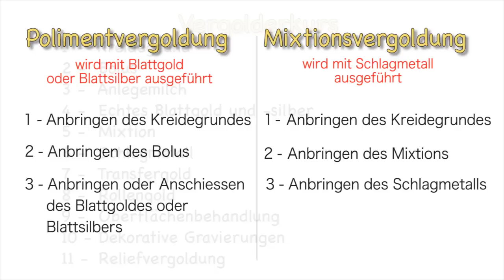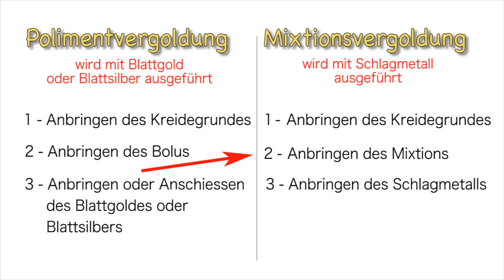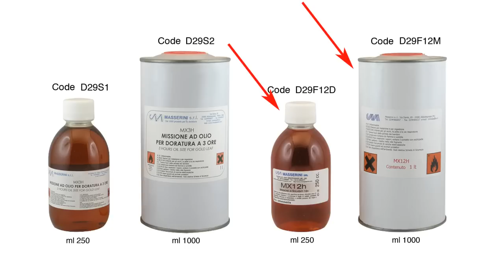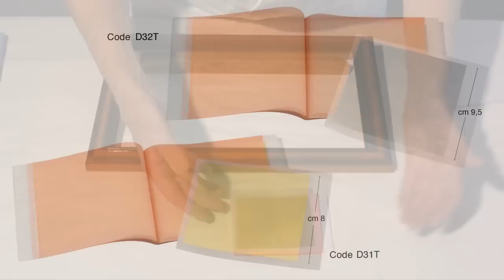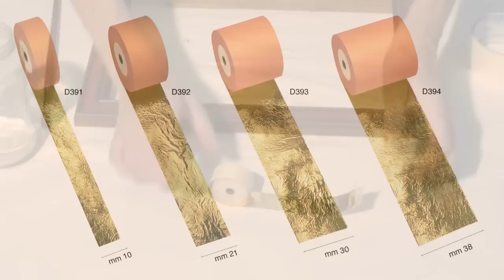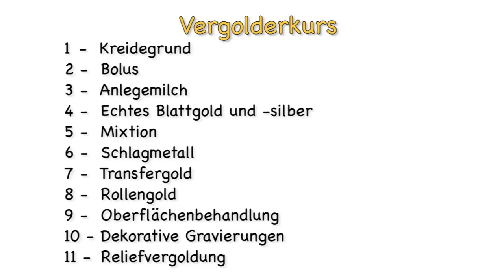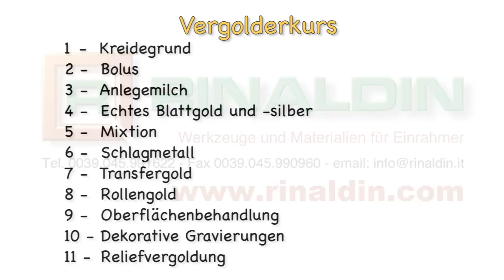Vergoldereinführungskurs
Vergolderkurs-Einführungsvideo, um die  Grundkenntnisse für die Poliment- und die Mixtionvergoldung zu erlernen.
Wir empfehlen Ihnen, den kompletten Vergolderkurs, bestehend aus 11 Demovideos, zu befolgen.